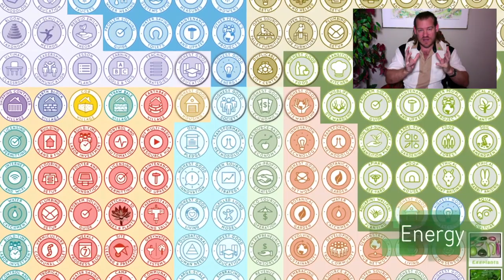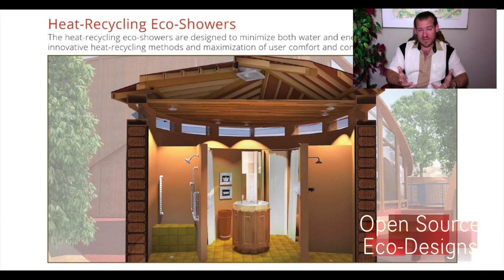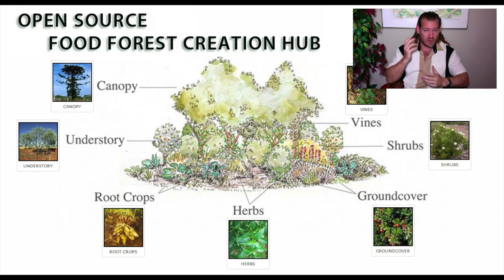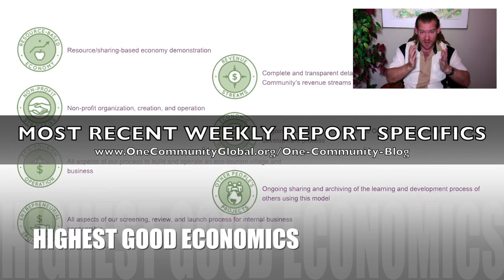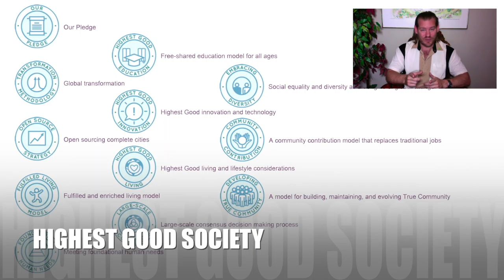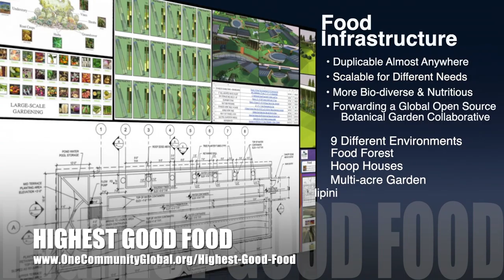One Community Weekly Progress Update #402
How to Help Humanity Help Itself | Global Collaboration | Open Source Cooperation | Sustainable Energy | Global Sustainability | World Change | Green New World | One Community | Weekly Progress Update #402 Specifics are

THIS WEEK'S TOPIC: How to Help Humanity Help Itself